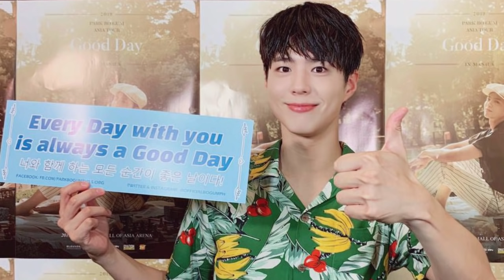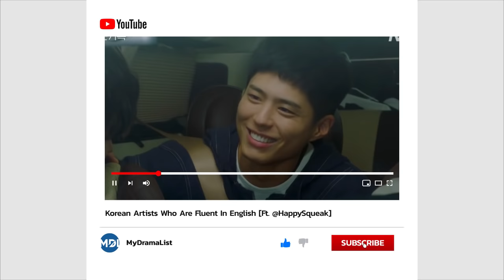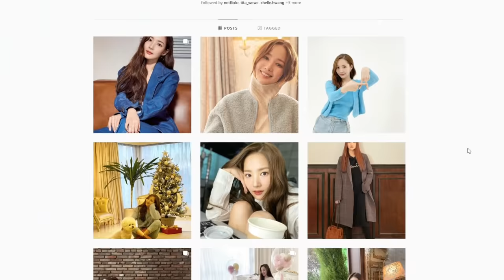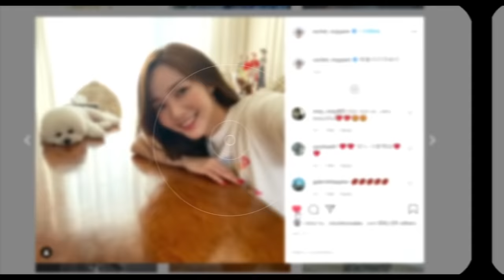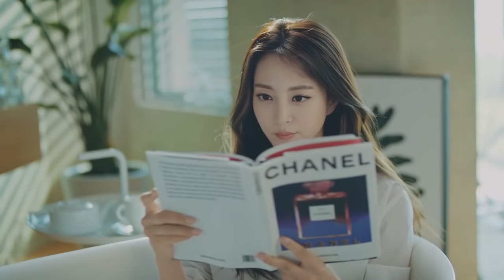13 Korean Actors Whose English Will Blow You Away! [Ft HappySqueak]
There’s no doubt that the Korean wave is getting bigger and bigger worldwide. Interviews and fan meets with our favorite Korean actors and actresses are becoming more common outside of Korea. There are interpreters always ready to translate, but do you ever wonder which Korean actors and actresses can manage interviews without them? In this video, we’ll be showing you 13 Korean actors who you didn't know can speak English really well.

Voiced by the incredible and always awesome HappySqueak!

1. Park Bo Gum
Let’s start off the list with our cutest Bogummy. If you didn’t know, Park Bo Gum can definitely ace an interview overseas and answer questions in straight English.  He totally surprised us with this unexpected skill. Our Bogummy is truly a man of many talents.

2. Choi Woo Shik
Choi Woo Shik has been on our radar for quite some time, but for the new fans he gained from the award-winning movie, Parasite, there is still more to learn about him. And of course, we're here to share with you one great fact. With the undeniable success of Parasite, the actor, together with the cast, attended award shows and events outside Korea. And as the interviews started, you couldn't believe what you were hearing. Choi Woo Shik was actually responding in fluent English!

3. Park Min Young
Never has it crossed our minds that our favorite cute comedian actress knows how to speak English. We've seen many of her Korean dramas, but lengthy scenes of her speaking in English? Not really. That's why our eyes grew wide with this discovery about the actress.

4. Gong Yoo
Okay, okay, who had their eyes grow wide when Gong Yoo’s Louis Vuitton commercial came out? The luxury brand’s ad had him endorsing a product while speaking in English, and his pronunciation shook us all. He spoke smoothly and confidently.

5. Shin Se Kyung
Another star who showed everyone that you don’t have to study or live abroad to learn English is Shin Se Kyung. Like with most stars, we truly don’t know what they’re capable of until we witness their skills during interviews, off-cam moments, or reality shows. For Shin Se Kyung, we learned about her good English speaking abilities on the show Pocha Beyond Borders.

6. Han Ye Seul
We often assume that the Korean actors and actresses speak Korean as their first language. For Han Ye Seul, this isn’t the case because her first language is actually English! Okay, hands up if you didn’t know this. We didn’t either! Have you watched some of her dramas?

7. Siwon Choi
Next on our list is Siwon Choi. If you’re part of the K-pop world you probably already know that the Super Junior member is fluent in English. But if you’re from the K-drama world, you might not know that the She Was Pretty and Revolutionary Love star can hold a conversation in English.

8. Lee Byung Hun
This may not be a secret to many but it would be a crime to leave out Lee Byung Hun from this list. Of course, we’re adding him to this video because some of you might not know how fluent the actor is in English.

9. Ahn Hyo Seop
Remember that scene with Ahn Hyo Seop in Abyss where he was on a call speaking in English? He had such a great accent, we were so confused whether it came naturally or it was just well-practiced. Anyway, we’re here to clear up the confusion. Ahn Hyo Seop is definitely fluent in English. Shocking right? What’s even more surprising is that the actor lived in Canada.

10. Bae Doona
Trying to make a name for herself outside Korea, Bae Doona has been in multiple foreign films and series, including Cloud Atlas, Jupiter Ascending, and Sense8. She appeared on our screens with English-speaking roles, and maybe you’re thinking that she might have studied English or stayed a few years in the US, but in reality, the actress never forced herself to learn English. It just came naturally.

11. Kang Sora
The looks, the acting, and her English speaking skills – Kang Sora is totally keeping us impressed. How did the actress learn English? Did she grow up in the US?

12. Lee Seo Jin
Putting his skills in English to good use, Lee Seo Jin has been really helpful to grandpas trying to navigate their way around several tourist spots in Grandpas Over Flowers. How did the actor learn English?

13. Kim Ji Seok
Kim Ji Seok has constantly served us with feel-good and comedic dramas. His goofy portrayals got us so distracted, that we never really thought about how smart he really was. First off, he knows how to speak in English.